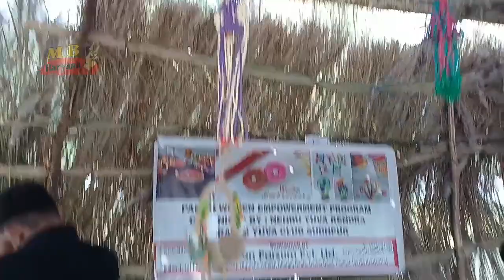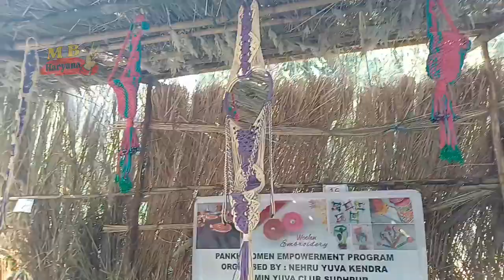कुरुक्षेत्र रत्नावली के अजब नजारे देखने को मिले एक से बढ़कर एक पुरानी हरियाणा की धरोहर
dance कुरुक्षेत्र रत्नावली_के_अजब_नजारे देखने को मिले एक से बढ़कर एक पुरानी हरियाणा_की धरोहरभारत में पहली बार,हरियाणा में जींद जींद में रूपगढ़ के किसान के बेटे ने रच दिया इतिहास ।।पिता की याद में बेटे ने बनवाई बैलो और बापू की प्रतिमा रचा इतिहास हरियाणा में पहली बार गांव रूपगढ़।। #sonu_dalal_marriage // कंगना रसम देसी हरियाणा ।।Kanganarasam
viralvideo
Electronic_bike Om
TollPlazaNewsजींद_में_हरियाणा_में_पहली_बार। ऑर्डर लेकर आती है टेबल पर।हरियाणा_पहली_बार_होटल_में_काम_करती_अनोखी_रोबोट_रुबी। ऑर्डर लेकर आती है टेबल पर।।।